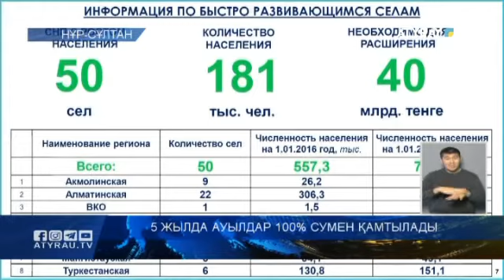5 жылда ауылдар 100% сумен қамтылады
Білім сапасына жауап бермесе жоғары оқу орындары жабылады. Университеттерді лицензиясынан айыру науқандық шара емес. Тек лайықтылары ғана қалуы керек. Иә, елде білімге де, кәдімгі қара суға да сусап отырғандар жетерлік. Үкімет 5 жылда ауылдарды толықтай сумен қамтитын жоспарын таныстырды. Нысаналы Ығыл тарқатсын.